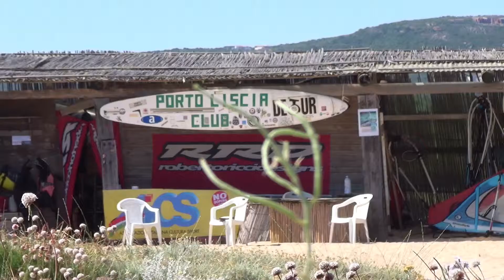Porto Liscia - Sardinien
- Juni 2014 - Sardinien - from Sebastian Fischer
When Particles Collide - Something